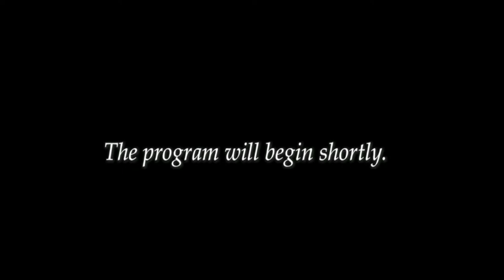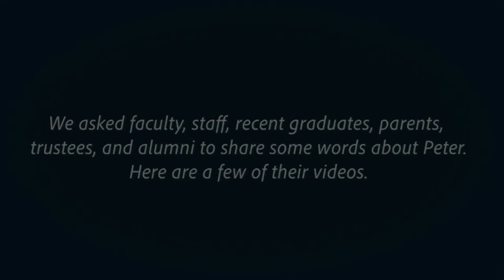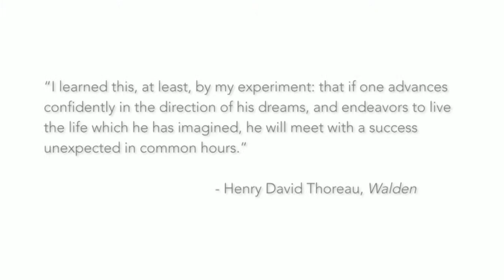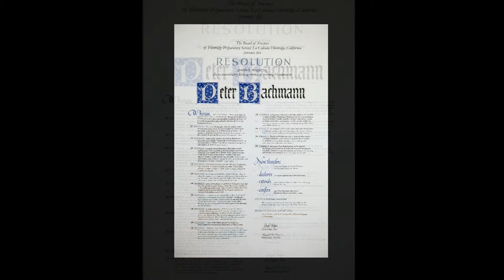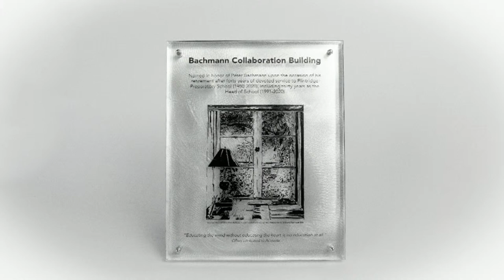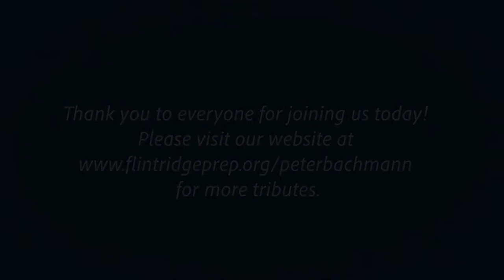Peter Bachmann Retirement Celebration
Thank you to everyone for joining us on YouTube to celebrate Peter Bachmann's retirement after 40 years at Prep, 30 of those as headmaster. If you'd like to view more tributes to Peter Bachmann, please visit our